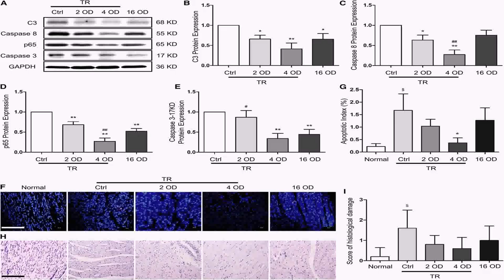Floor Plans Of Duplex Houses In India - Gif Maker DaddyGif.com (see description)